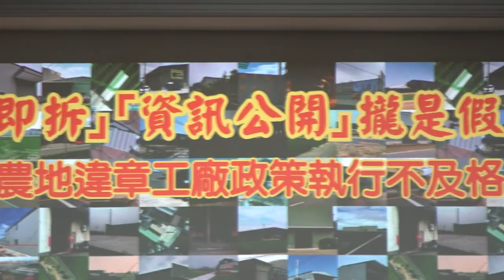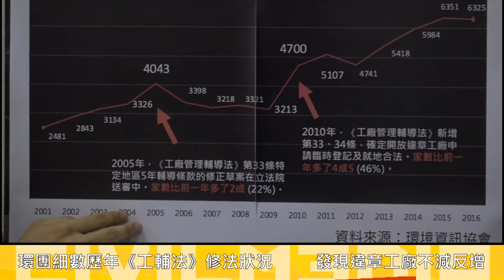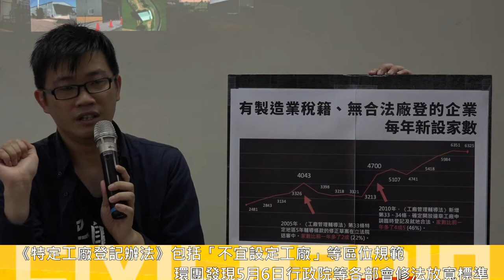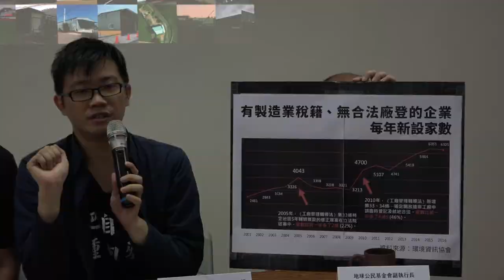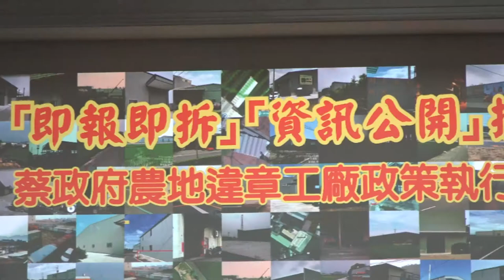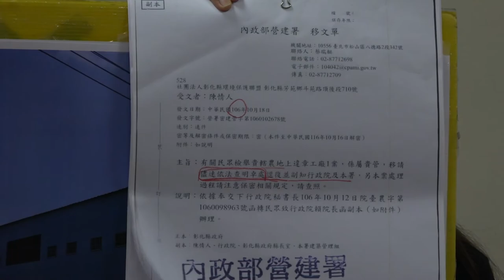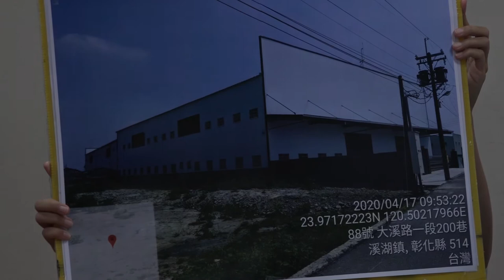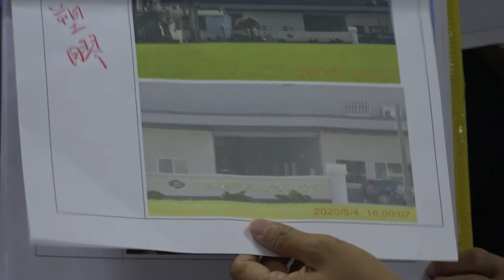2020.05.19 違章工廠即報即拆做不到？環團籲落實政治承諾